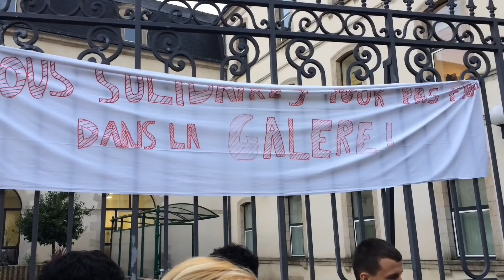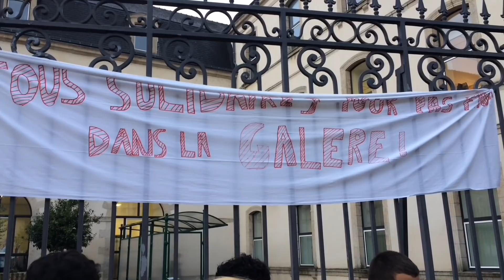Morbihan : les lycéens de Pontivy en grève ce jeudi 6 décembre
Les lycéens sont en colère. Les élèves du lycée Joseph-Loth à Pontivy (Morbihan) protestent contre Parcoursup, entre autres, depuis ce jeudi matin 6 décembre 2018. Et dénoncent un ras-le-bol général. Lire aussi